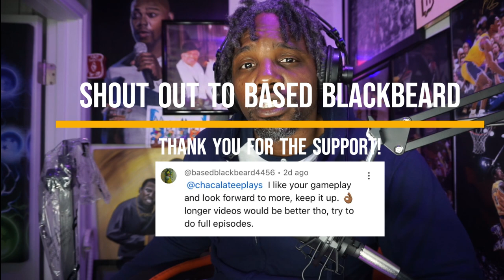Funny Unboxing With Ya Boy Chacalatee'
What's up its ya boy Chacalatee with the sexy body and now its Chacalatee with the sexy voice too! Look I was told that this was one of the best mics, so I had to upgrade to bring you some smooth sounding game play and commentary.

Thank you, guys, for tuning in and please feel free to hit that like button, hit that subscribe button if you already haven't to become a part of the Chacalatee Crew and click that notification bell to stay up to date whenever I drop videos.